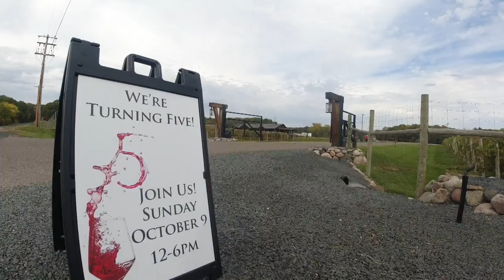Minnesota winemakers thriving due to near-perfect conditions for growing grapes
Drought last year and dry conditions this year have been challenging for farmers in many parts of the state. But there's a Minnesota crop that thrives in dry weather.